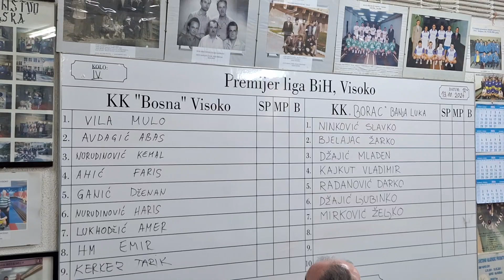Kuglaški klub Bosna poražen od Borca